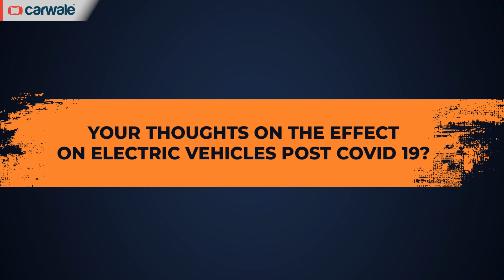10 Questions | Director Sales And Marketing Hyundai Motor India Tarun Garg | CarWale CXO Interview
In this video, Vikrant Singh interviews Tarun Garg, Director – Marketing, Hyundai Motor India, and this time we are not talking about new car launches or market strategies. Instead, we are interested to know the manufacturer’s take on the COVID-19 situation. Watch the video to find out what Hyundai thinks would be the market scenario post-pandemic, how car buying and selling behaviour will change after the Coronavirus lockdown and many such questions in ‘Take 10 with CarWale’.